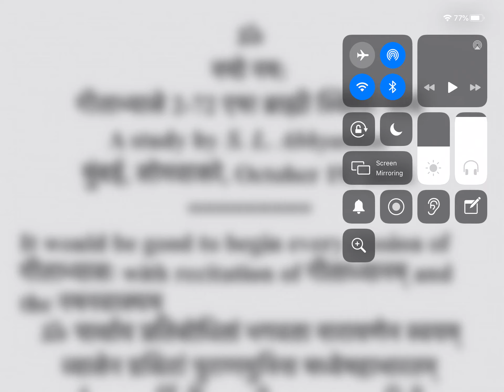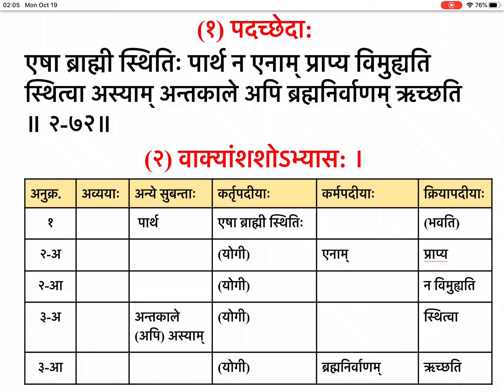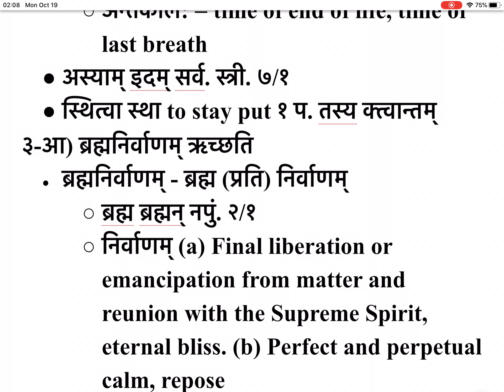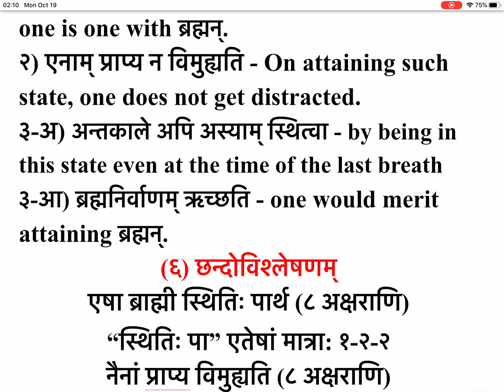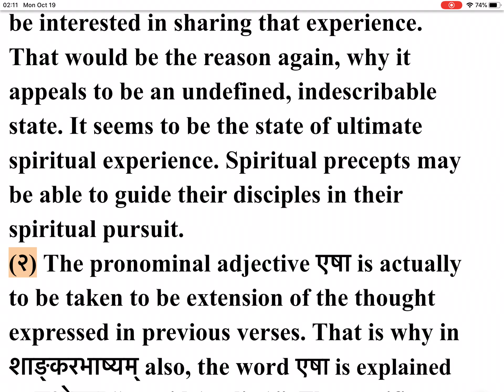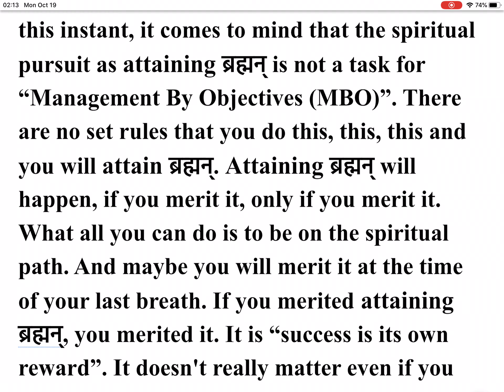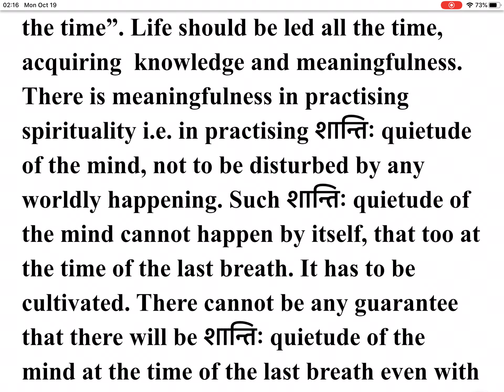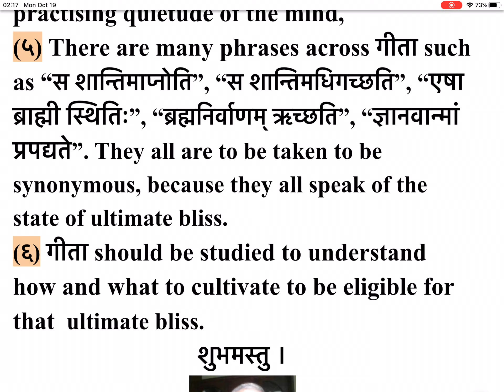गीताभ्यासे 2-72 एषा ब्राह्मी स्थिति: पार्थ